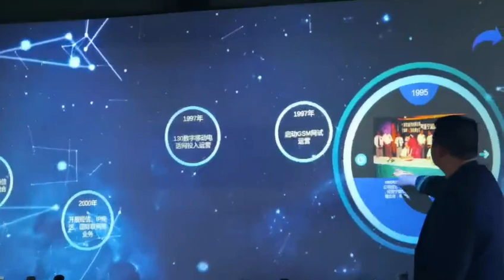Large screen 3*36meter wall interactive company magic wall video wall 3D video unity 30points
We focus on laser touch technology which combined the advantage both of Radar sensor and IR frame ,with 2mm touch accurate and large screen interactive(finger touch up to 36meter by 3meter ,palm touch 96meter by 5meter) ,100% rimless.auto calibration ,30points touch.fast responds.gestures recognition.
Application scenarios: Exhibition,Museum,multi-media,immersive classroom,immersive exhibition,conference room ,Virtual Aquarium